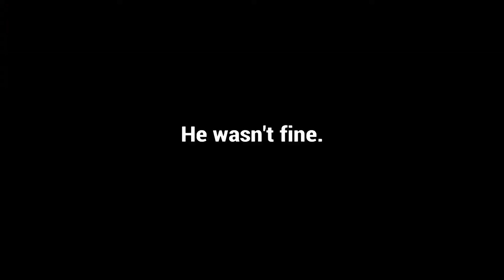My god the friendly fire...Ghost recon Breakpoint funny moments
Had a great few days playing this game and an even greater time playing my mate, hope you guys enjoy the video!

thicc_kermit6T9 insta: dum._.bich

Snap: trent_holland78